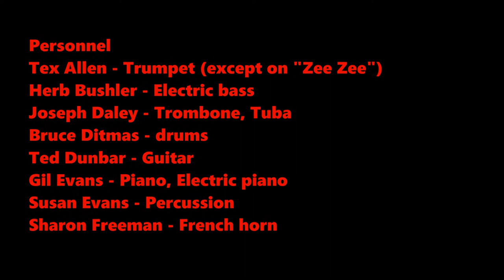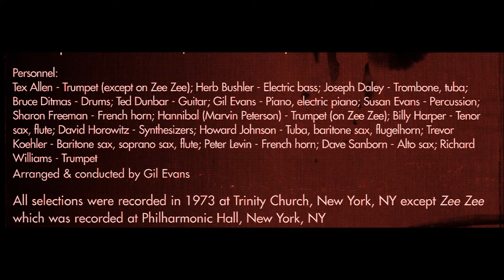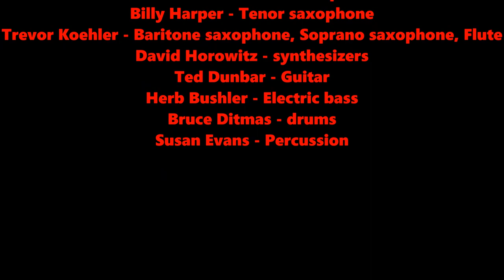Thoroughbred - Gil Evans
Soloists: Ted Dunbar, Howard Johnson (tuba), Herb Bushler
Gil Evans - Piano, Electric piano
Tex Allen - Trumpet (except on "Zee Zee")
Marvin Peterson - Trumpet (on "Zee Zee")
Richard Williams - Trumpet
Joseph Daley - Trombone, Tuba
Howard Johnson - Tuba, Baritone saxophone, Flugelhorn
Sharon Freeman - French horn
Pete Levin - French horn
David Sanborn - Alto saxophone
Billy Harper - Tenor saxophone
Trevor Koehler - Baritone saxophone, Soprano saxophone, Flute
David Horowitz - synthesizers
Ted Dunbar - Guitar
Herb Bushler - Electric bass
Bruce Ditmas - drums
Susan Evans - Percussion